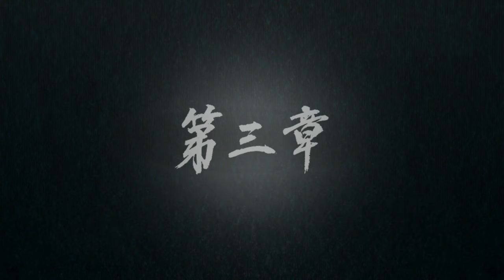KIRYU VS WATASE & SAEJIMA VS KATSUYA! | Yakuza 5 Remastered (PS4 Pro) | Let's Play (Part 36)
The beginning and ending to Yakuza 5 Remastered with the Finale: Chapter 3 (The Survivors) of Yakuza 5 Remastered and it's gonna be an action-packed chapter of the game! Katsuya is making all the big moves while preparing himself for a showdown, Kiryu & Saejima head to Kamurocho Hills with Kiryu gettin' into a long battle with Ousaka Enterprises & we got a meet up between Kiryu, Saejima, Katsuya and Watase. The ultimate showdown to lure out the true mastermind, not a single shirt in sight in these battles with Kiryu vs Watase, Saejima vs Tatsuya and another Kiryu vs Saejima (Also got the tattoo reveal for Katsuya and Watase). The true mastermind is revealed and Daigo gets shot, again! Catchya in the next part of the Yakuza 5 Remastered final act.

► Substories: None.
► Revelations: All Done.
► Side Story Main Missions: All Done.
► Side Story Sub Missions: None
► Training: None.

The Yakuza Remastered Collection is finally here for the PS4, Sega decided to bundle the remasters of Yakuza 3, Yakuza 4 and Yakuza 5 for an all in one! And this time they've decided not to cut and censor the original Japanese released in 2010. We playing as the Dragon of Dojima again with Kiryu Kazuma in Yakuza 3 and I get to play the parts of his story before his conclusion in Yakuza 6. But we'll be playing as a lot more characters in Yakuza 4, starting with Akiyama Shun who a suave businessman and the owner of Sky Finance (he seems to respect Kiryu) and we got three more playable characters. More crime drama but I've no idea where the story is going to go but it looks like all four characters are going to have interwoven story lines. Yakuza 5 (Ryū ga Gotoku 5: Yume, Kanaeshi Mono) is of course part of the main line Yakuza games and is supposedly one of the the better ones next to Yakuza 0. In Yakuza 5 we got a new city with Nagasugai (Fukuoka) and we back to playing as Kiryu Kazuma from the start who is living under the alias Taichi Suzuki working as a taxi driver. Daigo is makin' moves in order to keep the Tojo Clan aflot with Tsubasa Kurosawa havinglung cancer and his successors hating the Tojo, the truce between the Omi Alliance and the Tojo Clan might come to an end. Daigo heads to Fukuoka to secure equal alliances with other clans (Yamagasa Family). Saejima lands himself in jail again who needs to break out again to find out about Majima, Haruka has moved out of Morning Glory to pursue a career as an idol and Shinada whose a professional baseball player is a brand new character to the franchise.

Playing on the PS4 Pro where Sega has bumped the games from 720p at 30fps to 1080p at 60fps since the original release of Yakuza 5 (5th of December 2012) on the PS3.

Yakuza 4 unlocked on October 29, 2019, and Yakuza 5 unlocked on February 11, 2020.
Turns out that detective guy was Tsubasa Kurosawa, the Seventh Chairman of the Omi Alliance!